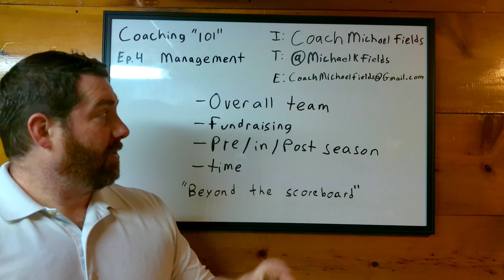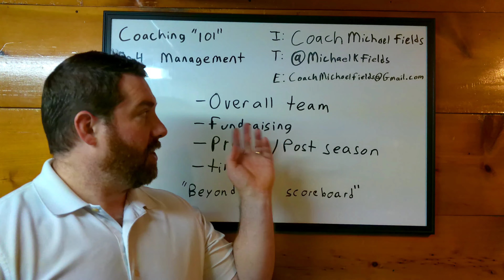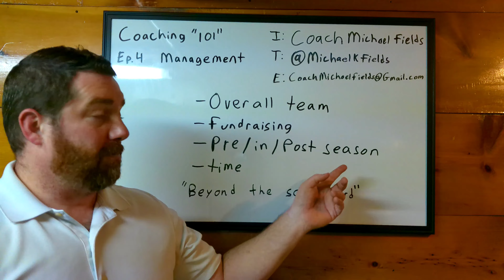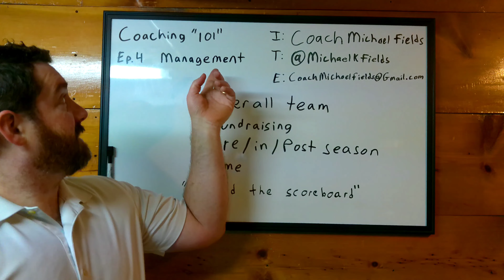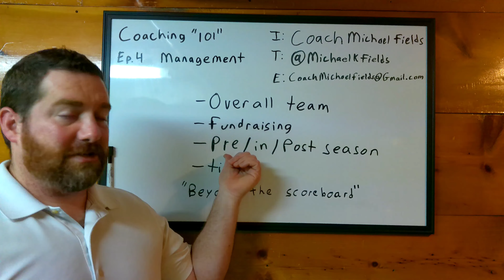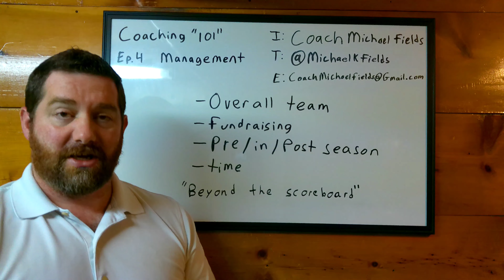Coaching "101" Management, the team, off-season, in season and more.